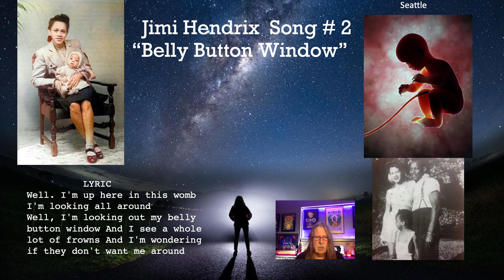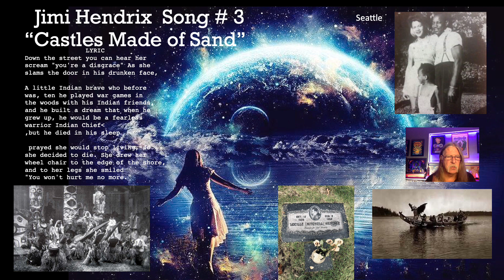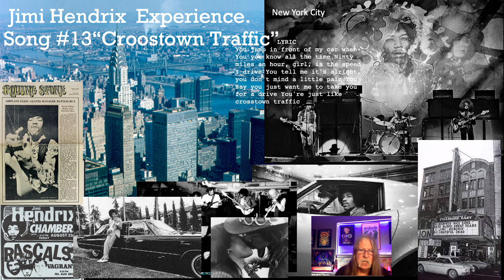Jimi Hendrix graphic novel video. Title “Stone Free”Enjoy the YouTube Video.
Jimi Hendrix graphic novel video. Title “Stone Free”

This graphic novel is taken from a screenplay for a feature film or possible animation film.This is a Jimi HendrixPsychedelic bio pic.
The story starts before he was born until he left the planet. This YouTube show is laid out like a graphic novel or a comic book with photo illustrations and commentary ,it’s similar to a storyboard which is a process of laying out story art for a film
The YouTube Video, has photo images , song titles and sample plot driving lyrics . Chris made it with a science fiction twist and wrote a script about the super human being who is Jimi Hendrix. Enjoy the YouTube Video.